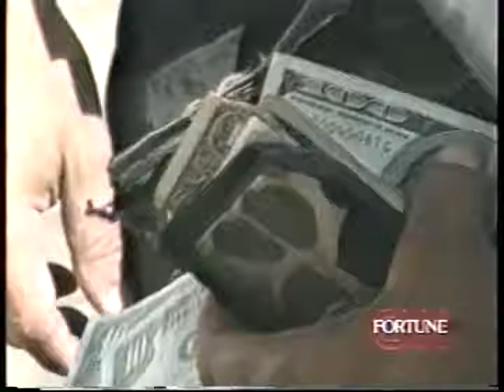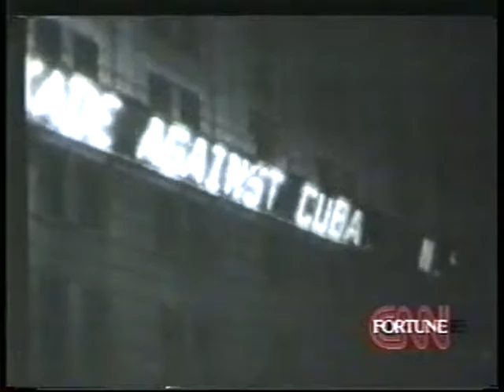CNN Island of Profit, July 28, 1999